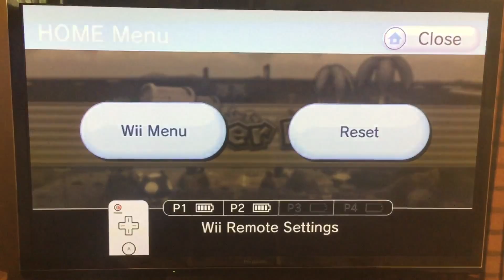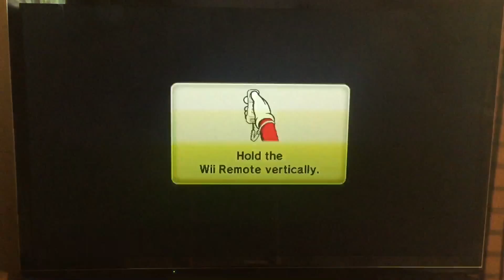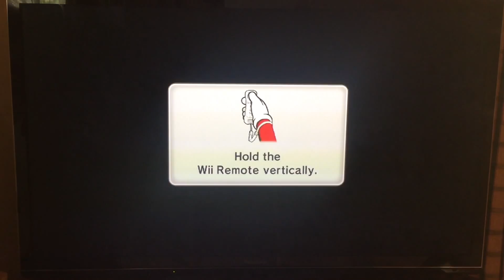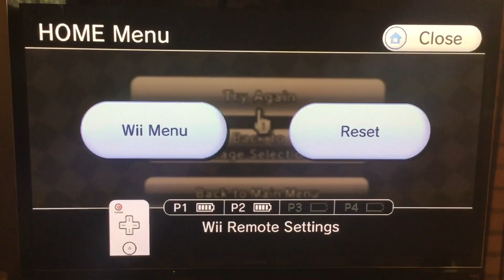Part 11 of Mario Party 9, Gameplay of Blooper Beach on Party Mode.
Hi everyone and welcome to another video, in this video we are going to be playing Blooper Beach on party mode. This stage has dolphins, sushies, crabs and other things. We use the same characters like in the previous video and have no handicap. We have one final stage on party mode to do after this and that is DK's Jungle Ruins. That stage is going to be a quick one, so we are going to do something after that stage to make the video longer.